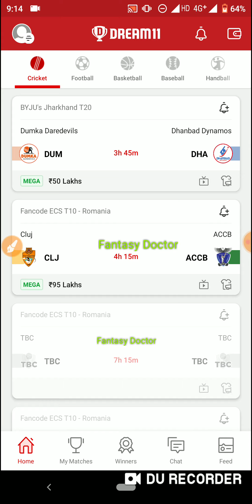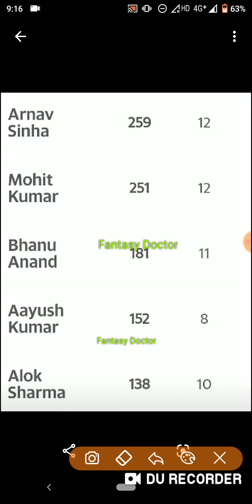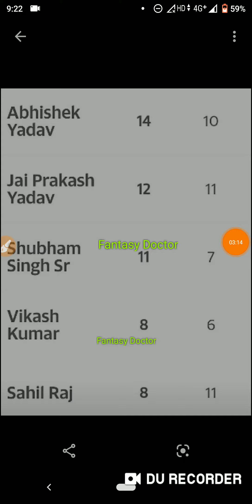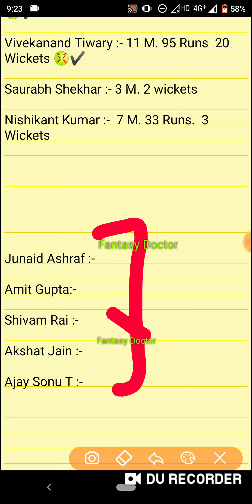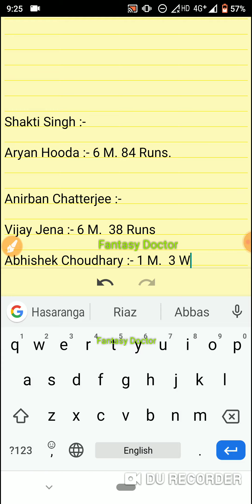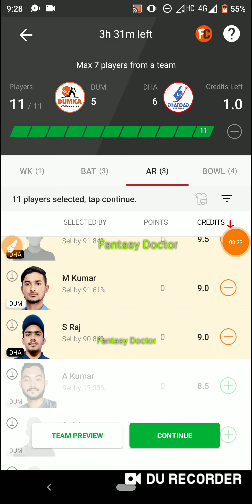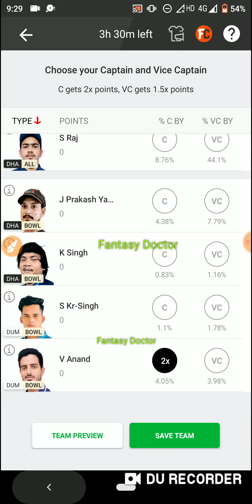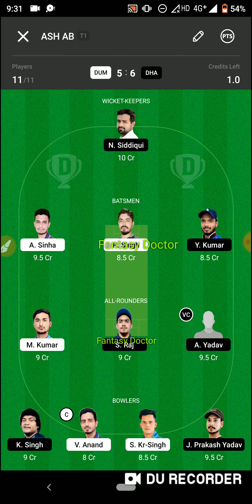DUM vs DHA Dream11,DUM vs DHA Prediction,DUM vs DHA Live,Dum vs Dha,Dream11,Jharkhand T20,DHA vs DUM